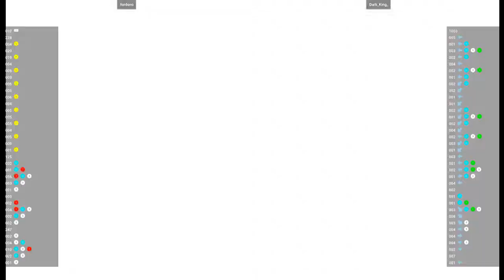CVS2 🕹 fordono VS Dark_King_